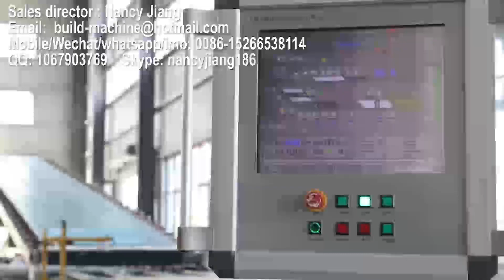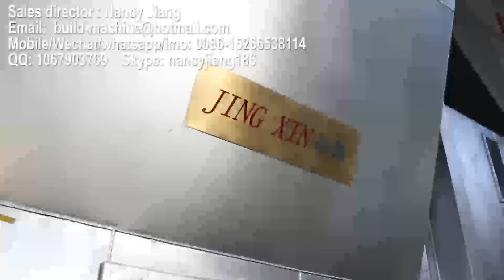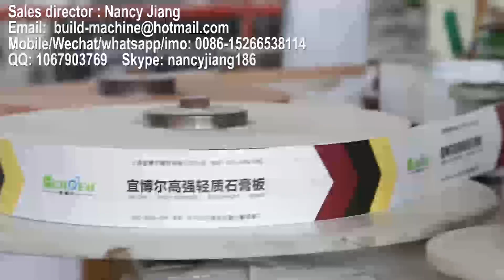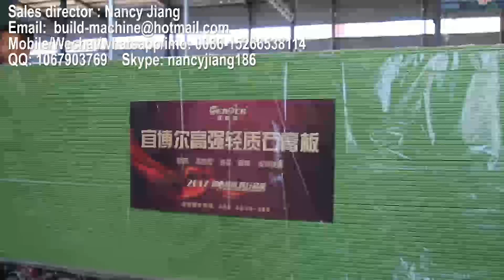gypsum board equipment supplier gypsum board manufacturing plant